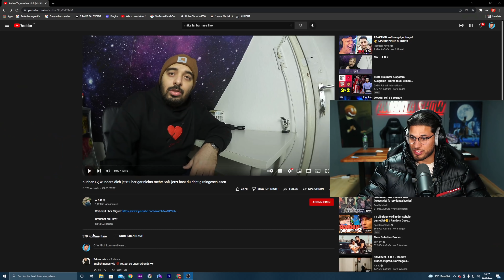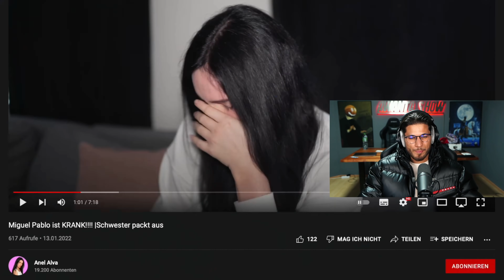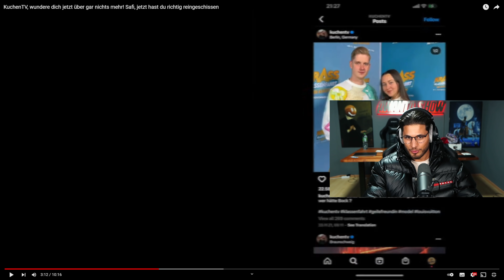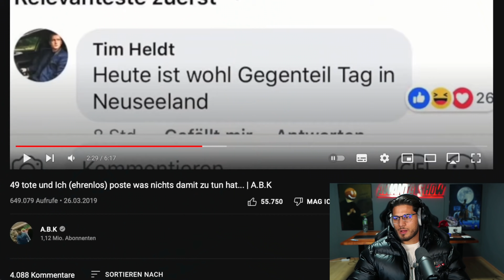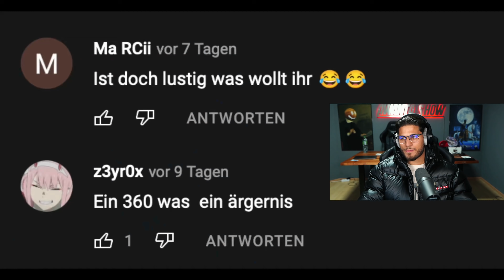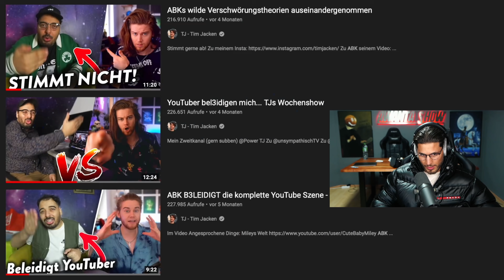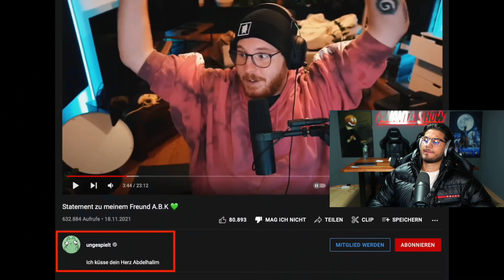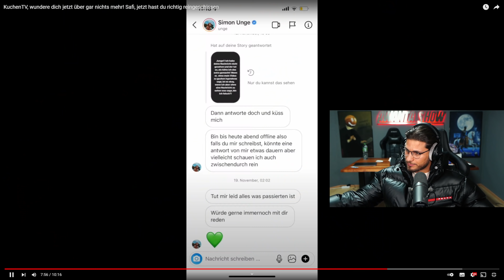Das Finale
Adresse für die Fangeschenke:
Kaan Yavuzyasar
Hauptstraße 56 / Postfiliale 709
40764 Langenfeld